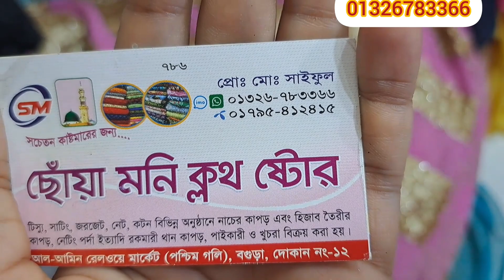১২০ টাকায় একদম গর্জিয়াস ডিজাইনের জর্জেট গজ কাপড় ধামাকা অফার সীমিত সময়ের জন্য 💥💥samima akter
১২০ টাকায় একদম গর্জিয়াস ডিজাইনের জর্জেট গজ কাপড় ধামাকা অফার সীমিত সময়ের জন্য 💥💥samima akter